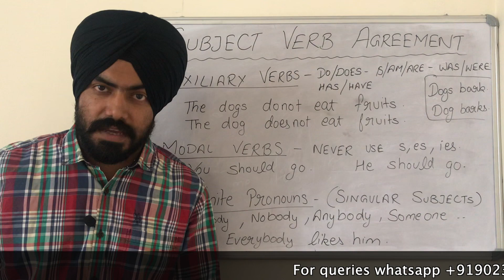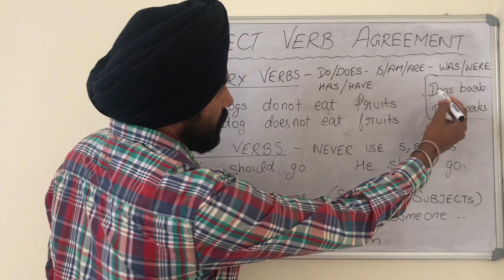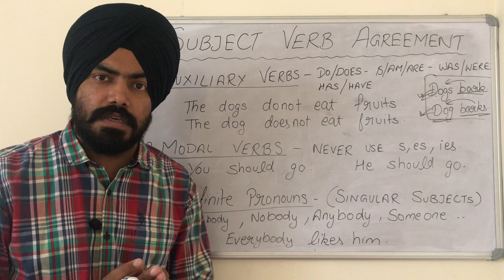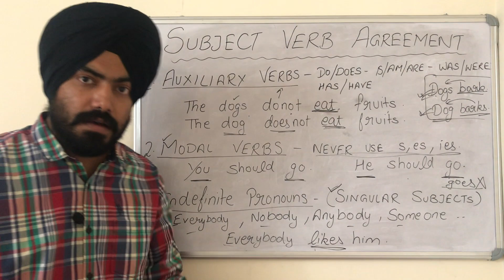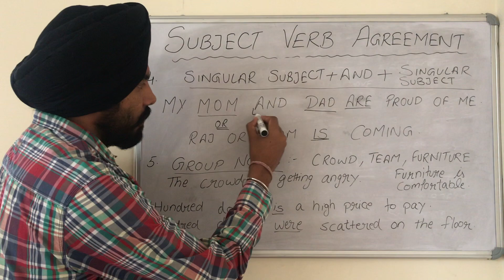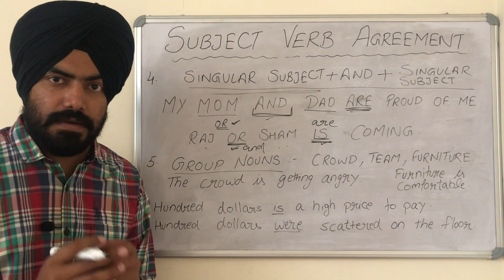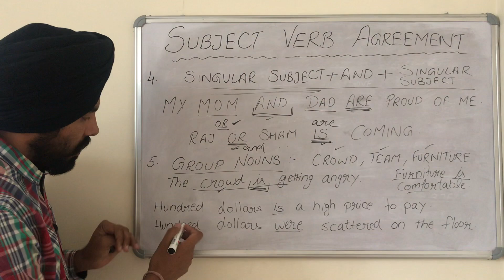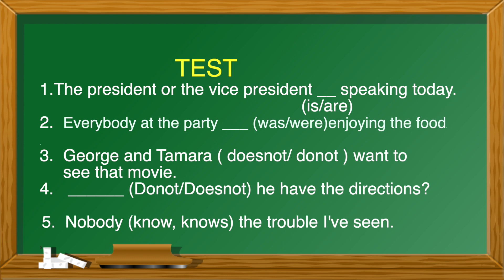Subject verb agreement in Punjabi | Learn english in punjabi day 23 | Zuglu Education